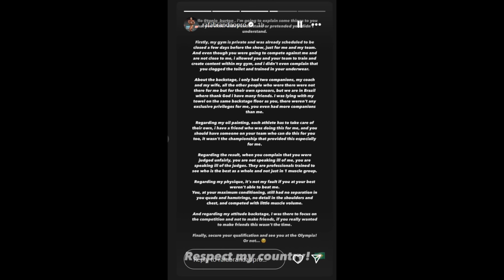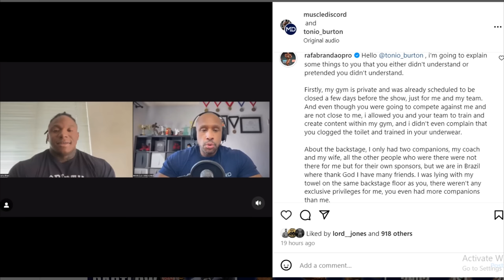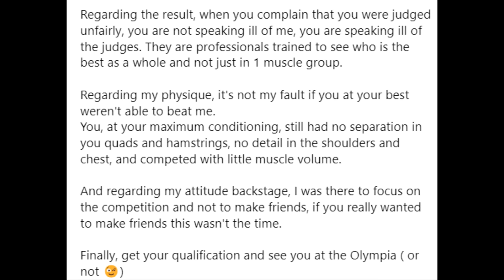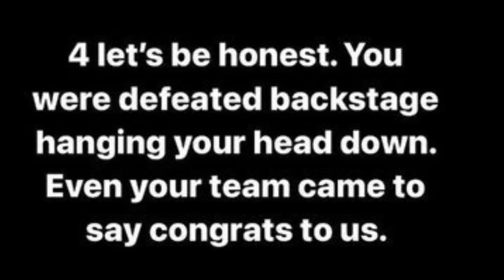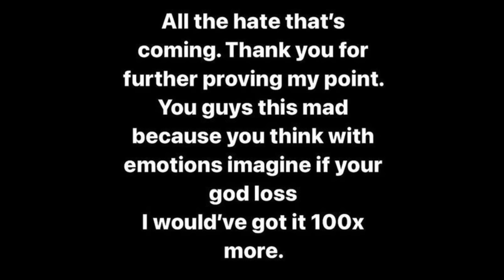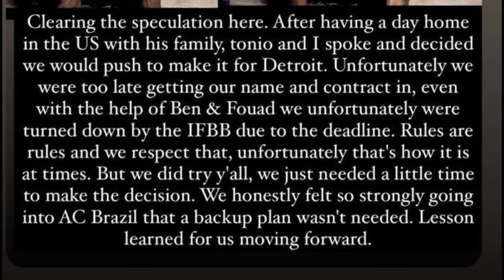Tonio Burton Says He Was ROBBED & Rafael Brandao RESPONDS + Real Reason Tonio is not doing Detroit!